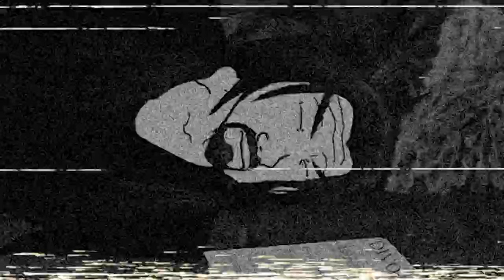How Rogues EXPLOIT You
The truth about these dagger wielding bandits.